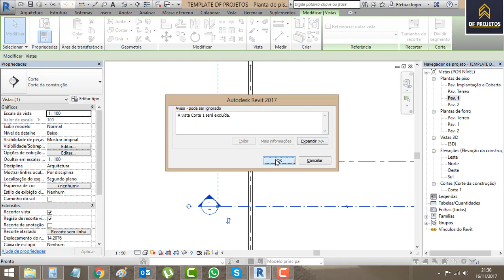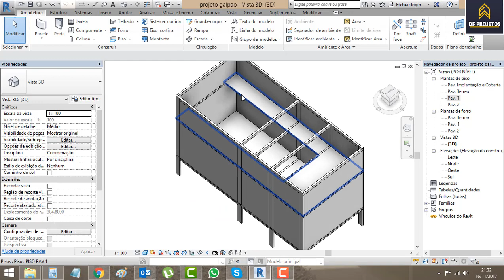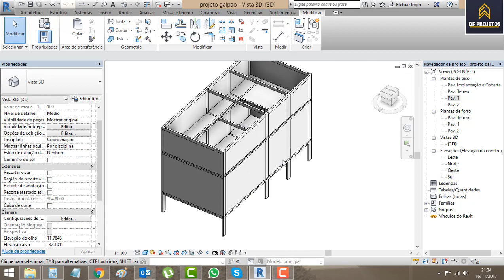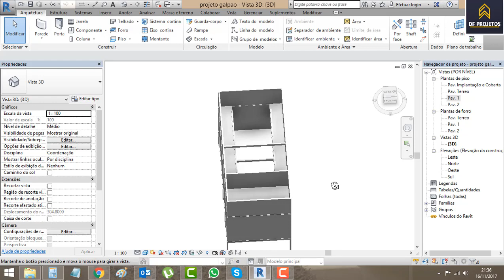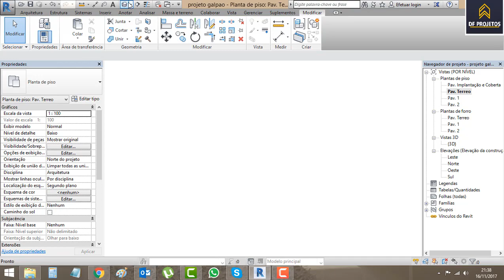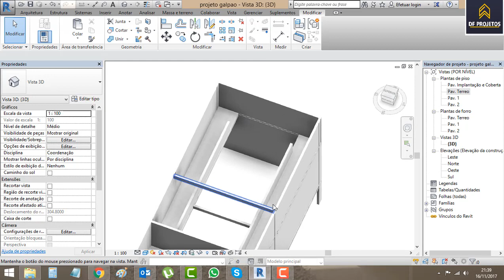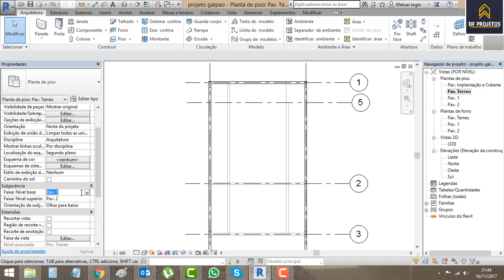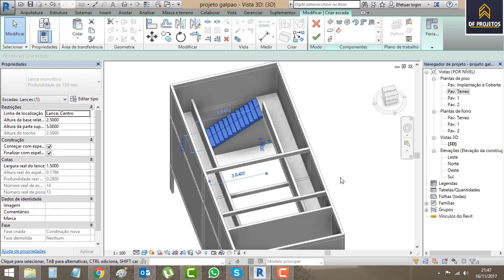CURSO DE REVIT PROJETO GALPAO PISO PAV 1 E ESCADA PARTE 3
Detalhes para fazer o pisos e os pavimentos. e ainda vamos fazer os detalhes das escadas, e fazer os corrimões e ainda fazer as paredes de forma que ele fiquem como corrimões...